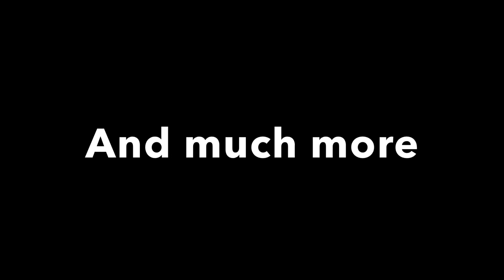Semajical Reviews #17: Scream VI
It’s time to hear what I think of the latest instalment of the “Scream “ franchise

Warning: This video contains mild language and some spoilers. Parental guidance is recommended